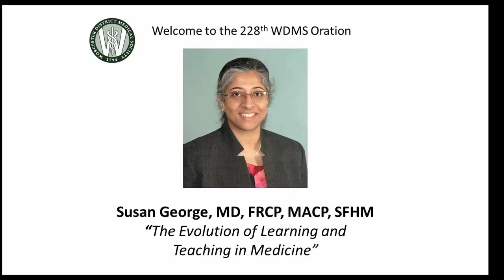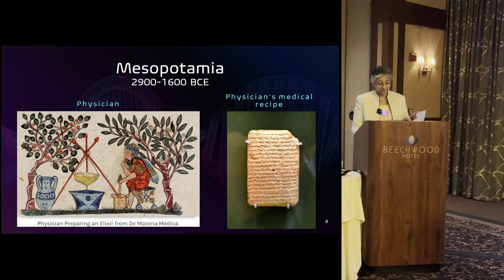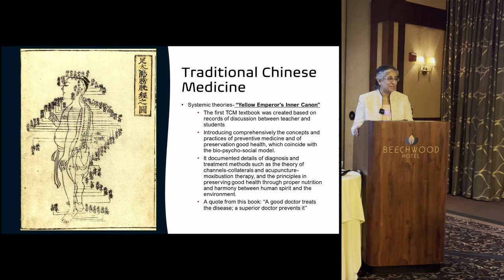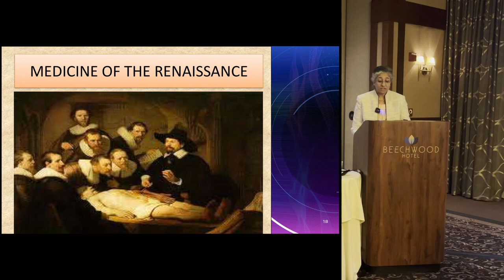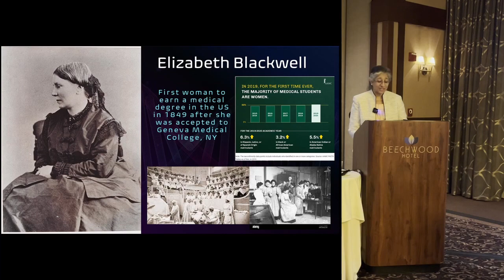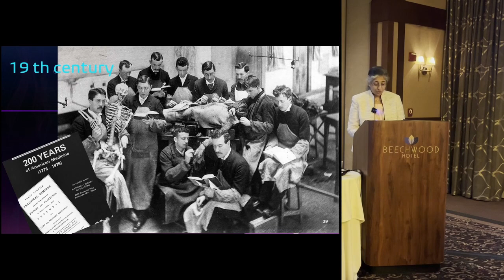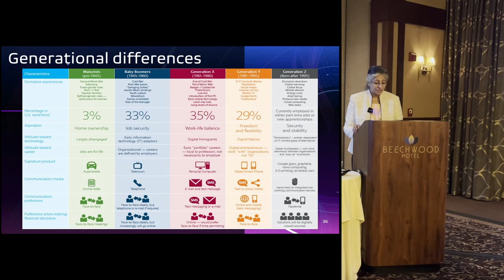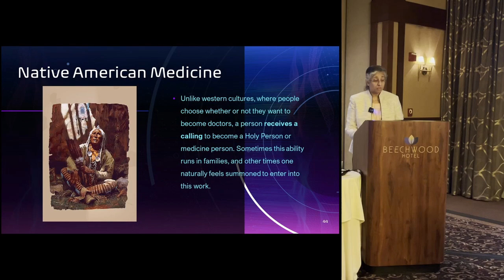The Evolution of Learning and Teaching in Medicine by Dr. Susan George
The 228th Annual Oration of the Worcester District Medical Society delivered on 2/7/24 by Susan George, MD with an introduction by Alwyn Rapose, MD

00:00 Intro
02:34 Oration
52:17 Finale